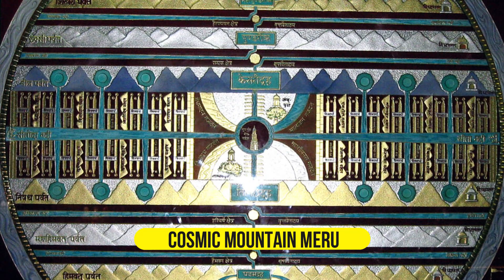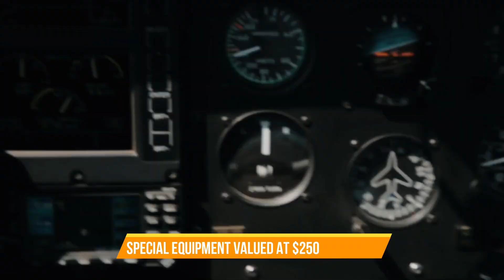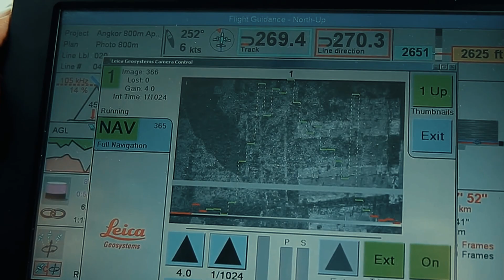The mystery of the Angkor Wat!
Why was one of Asia's biggest and most beautiful cities abandoned in the 14th century? What led to Angkor, the center of the powerful Khmer Empire for more than 500 years, falling so quickly? Hey guys, what’s up?

It’s your channel, Mystery Amuse. Built at the height of the Khmer empire by its ambitious king Suryavarman II between AD 1113 and 1149, the temple of Angkor Wat in Cambodia is a stunning architectural masterpiece.

The main temple, which spans a massive 215 by 186 meters and rises more than 60 meters above the surrounding terrain, is a sight to behold. And today, in this video, we will examine the mystery of this stunning architecture - Angkor Wat.

Welcome to Amuse Mysteries, the YouTube channel that takes you into a world of secrets and mysteries! Here, you can explore an array of strange unsolved cases and mysterious occurrences.

We will take you on an investigative journey to uncover the truth behind these strange phenomena and connect the dots between seemingly unrelated events. Our objective is to uncover hidden truths, answer age-old questions and provide a platform for open dialogue. Join us, and let's unravel this web of intrigue together!